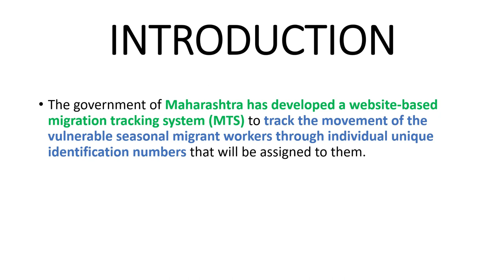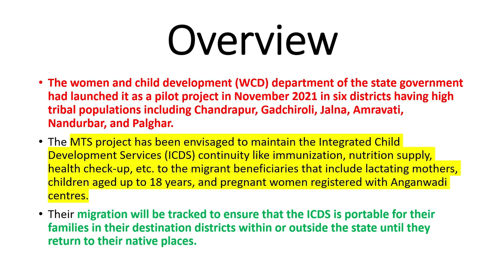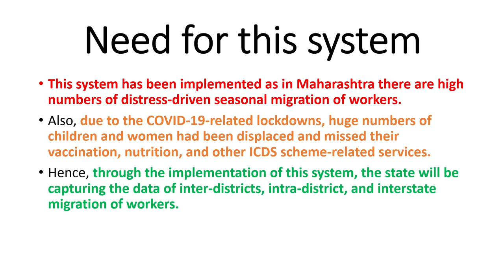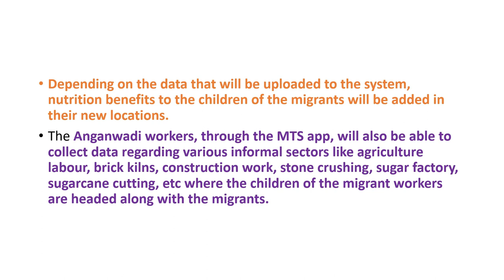Maharashtra Migration Tracking System (MTS) | Integrated Child Development Services (ICDS) | UPSC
The government of Maharashtra has developed a website-based migration tracking system (MTS) to track the movement of the vulnerable seasonal migrant workers through individual unique identification numbers that will be assigned to them.